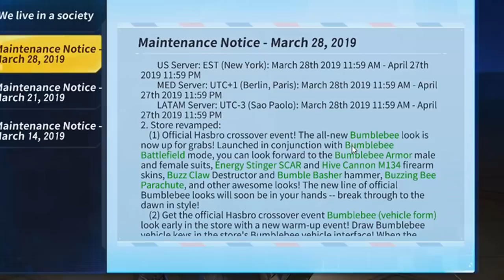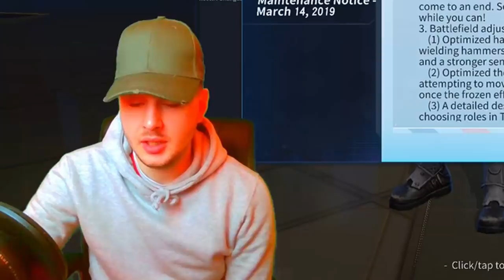EDITING ISN'T COMING 😒 .... Big Update?? | Creative Destruction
In this video I go over the new update coming March 28th!

Thanks!

Creative Destruction
CD
Mobile Gaming
battle royale